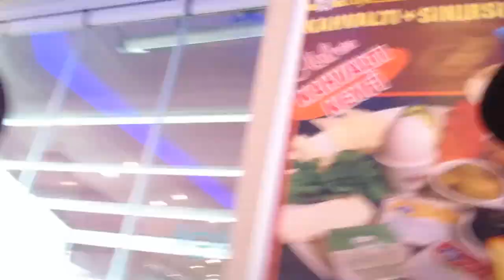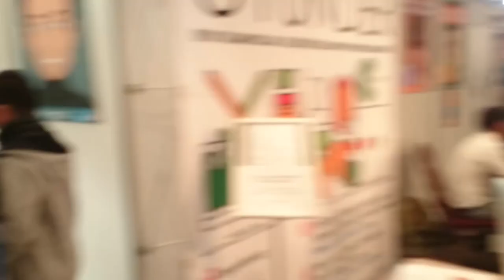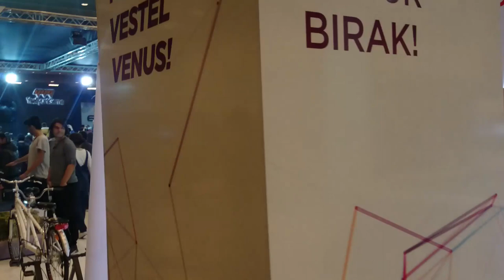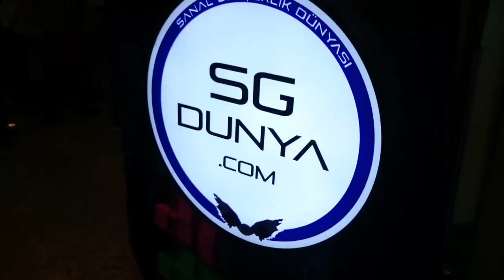GAMEX 2016 - VLOG146 #6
GameX 2016 nasıl geçti, fuarda kimlerle karşılaştık, neler yaşadık? Hepsi videoda!